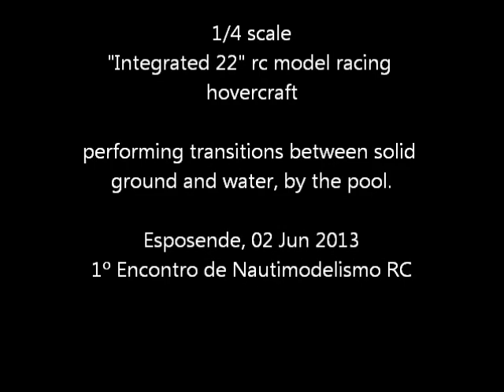RC Model Racing Hovercraft quarter scale Integrated 22 by Carlos Camoesas ovarcraft com 2013